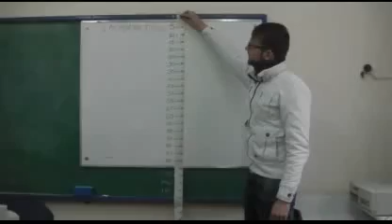Φυσική Α' ΕΠΑ.Λ. - Μέτρηση του g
Μπορείτε να κατεβάσετε το βίντεο, να το αναλύσετε σε frames και να υπολογίσετε την επιτάχυνση της βαρύτητας g.